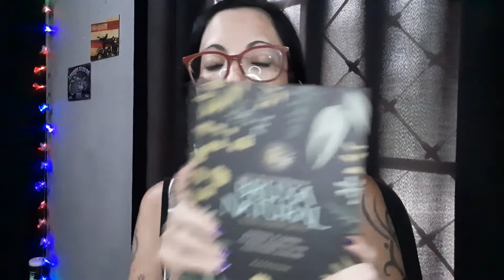MINI CHAPINHA DA SHOPEE / PRANCHA DE BOLSA PARA TODOS OS TIPOS DE CABELOS - MINHA OPINIÃO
Sejam bem-vindos para mais um vídeo! Obrigada por estar aqui!

Oi pessoal! No vídeo de hoje irei falar a respeito da mini chapinha da Shopee. Espero que gostem!

***Verifique a possibilidade de se tornar membro do canal com valores super acessíveis.
***Me siga no meu Instagram: @vivianesilvamix